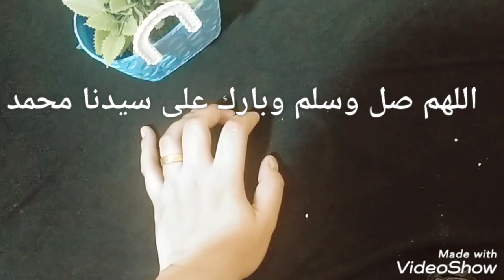قسما بالله هتخسى أثناء نومك 2كيلو فى يوم بدون حرمان واسرع ناسف لدهون البطن والارداف/كوب بعد الاكل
معلقة واحدة قبل السحور وهتخس 10كيلو فى الأسبوع بدون حرمان ولا مجهود، اغتنم الفرصة خلال شهر رمضان🌙
اقسم بالله بدون ريجيم حبة قبل النوم ازالة الكرش فى يوم واحد تخسيس البطن حتى لو كبيرة و مدلدله حفنة قبل النوم قسما بالله معجزة في حرق دهون البطن والأرداف في يوم واحد بدون ريجيم وحرمان تخسيس البطن اشربيها وبعدربع ساعة ادخلى الحمام هتنزلى كل الدهون العنيدة بالبطن والارداف فى ليلة واحدة تخسيس البطن حبوب قبل النوم مدمرة💥 للكرش والارداف فى يوم واحد وتحدى💪 تخسيس البطن وازالة الكرش بدون ريجيم
امسحى بها بطنك البارزة المترهلة 3 ايام والنتيجة بطن متسطح ومشدود قسما بالله مجربة
4 حبات مدمرة💥 للكرش فى ليلة واحدة تخسيس البطن وازالة الكرش اثناء النوم تدوب دهون البطن بدون ريجيم حضريها فى قزازة واشربيها وادخلى الحمام هتنزلى كل دهون البطن في ليلة واحدة هتخسى 54 كيلو بدون ريجيم
سبحان الله ربع معلقه خست عليها 60 كيلو ونزلت دهون البطن والارداف بدون حرمان/ مكون لم يخطر على بالك
صديقتى الفرنسية فقدت نصف وزنها 46 كجم فى 5 ايام تفقدك دهون الصدر والزراعين والجناب بدون رجيم ولا تعب وصفات  سحرية مع مايا  تخسيس البطن في رمضان إزالة الكرش في رمضان تخسيس الوزن في رمضان تخسيس الجسم في رمضان حمية دايت ريجيم في رمضان إزالة الكرش عند الرجال في رمضان تخسيس بدون ريجيم او رياضة تخسيس في رمضان إنقاص الوزن في رمضان طرق للتخلص البنات من الكرش كيف تتخلص من الكرش بوصفات طبيعية ؟ نتائج برنامج الديتوكس كيفية التخلص من الكرش في يومين ؟ اعراض برنامج الديتوكس
خسيس البطن والارداف,
تخسيس البطن تمارين,تخسيس البطن بعد الولاده,
تخسيس البطن وازالة الكرش للرجال, تخسيس البطن وازالة الكرش تمارين,كيف تتخلص من دهون البطن في ليلة واحدة
تخسيس البطن والجناب,
تخسيس البطن تخسيس البطن,كيف تتخلص من دهون البطن في ليلة واحدة
تخسيس البطن وازالة الكرش تمارين,
تخسيس البطن والجناب,كيف تتخلص من دهون البطن في ليلة واحدة
تخسيس البطن تخسيس البطن,
كيف يتم تخسيس البطن,بالليمون ستذوب دهون كرشك في 3 ايام تخسيس البطن وازالة الكرش حتى لو كبيرة و مدلدله 3 عادات تخلصك من دهون كرشك تخسيس البطن وازالة الكرش في 7 ايام بدون رجيم حتى لو كبيرة ومدلدله
تخسيس البطن في يوم واحد